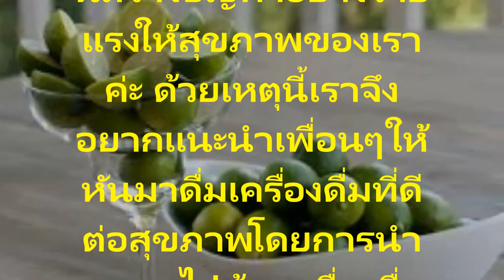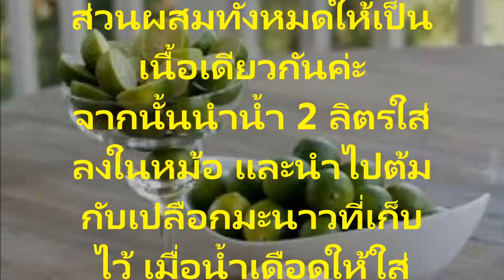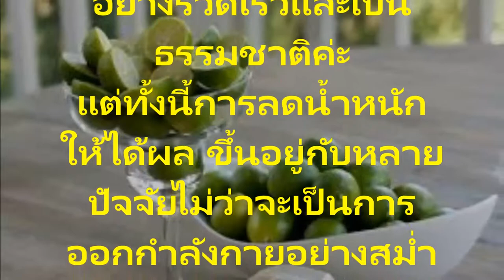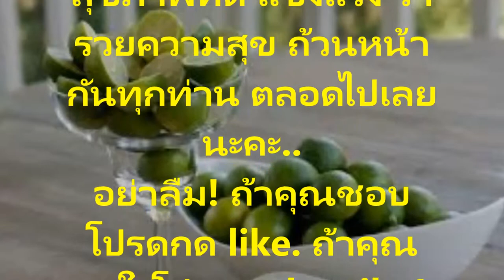ลดน้ำหนัก! สูตรน้ำต้มมะนาวหลายคนทำแล้วเห็นผลดีมากๆ ดื่มช่วยลดน้ำหนัก ได้ถึง 20 กิโลกรัม